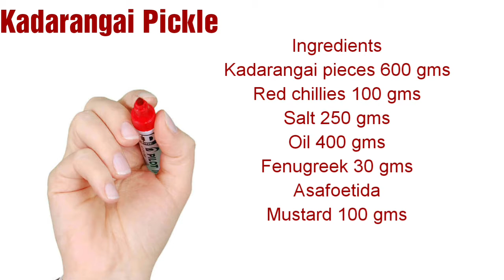How to make Gadarangai Pickle | கடாரங்காய் ஊறுகாய் செய்வது எப்படி?